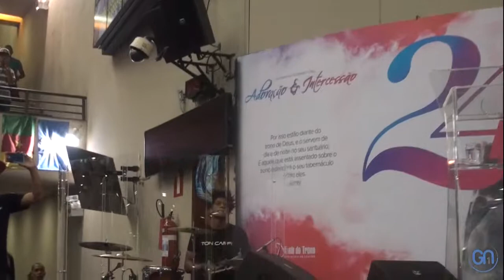GN1Tv - Ton Carfi - Pirei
Culto Fé
Igreja Batista da Lagoinha